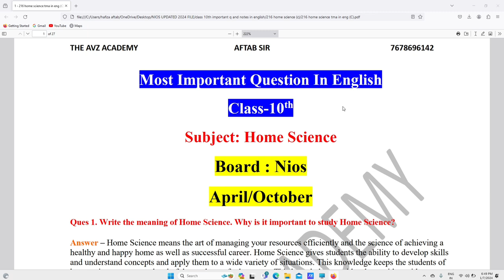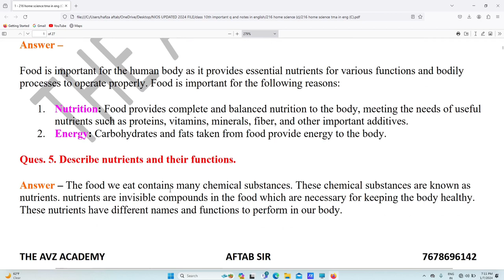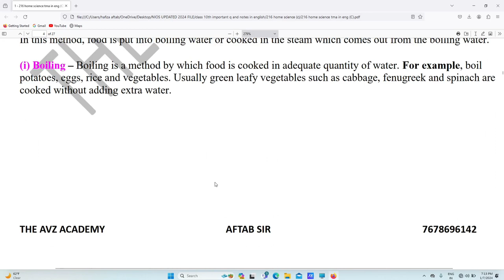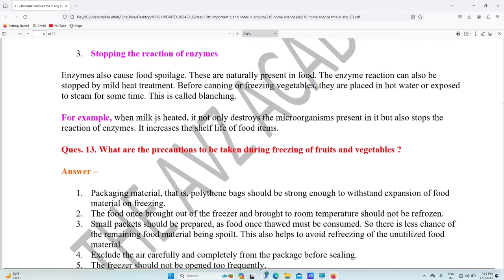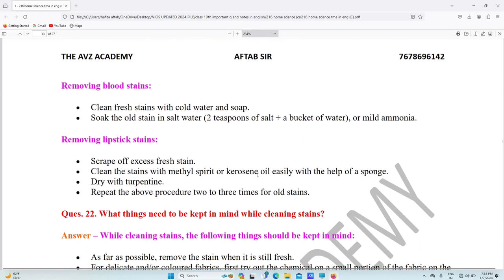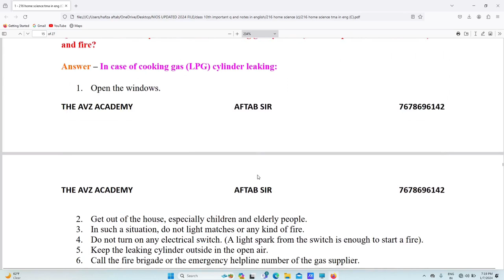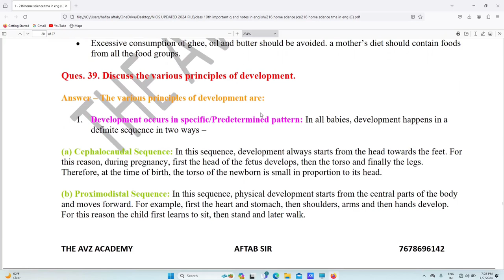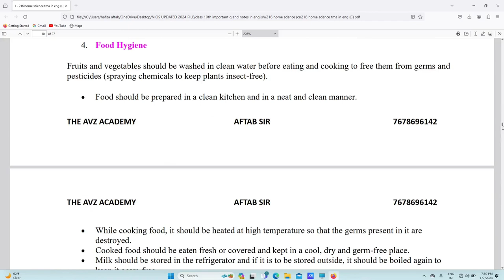Nios Home Science 216 Exam Notes In English For 10th || 216 Most Important Questions For 10th #216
Nios Painting 225 Exam Notes In English For 10th Download link 👇👇 https

NIOS SERVICE
1- SOLVED ASSIGNMENT TYPING PDF,
2- HAND WRITTEN SCAN COPY FOR ONLINE SUBMIT,
3- HAND WRITTEN HARD COPY

NIOS SERVICE
1- SOLVED ASSIGNMENT TYPING PDF,
2- HAND WRITTEN SCAN COPY FOR ONLINE SUBMIT,
3- HAND WRITTEN HARD COPY

Facebook Per Follow kare .👇👇👇 Free TMA For All Subject

Nios Data Entry Operation 229 TMA 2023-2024 For 10th In Hindi || 229 Full Solve TMA In Hindi

Nios Social Science 213 TMA 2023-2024 For 10th In English || Social Science 213 TMA For April 2024

Nios Science and Technology 212 TMA 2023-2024  Full Solve TMA || Science 212 TMA In English #225

Painting 225 Class 10 Nios Important Questions With Answers In English || painting 225 Exam Notes